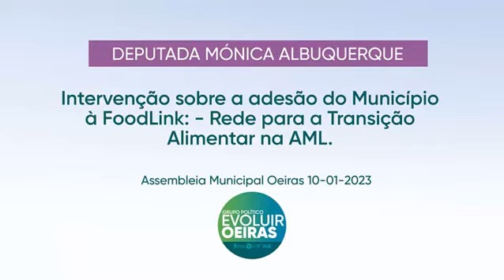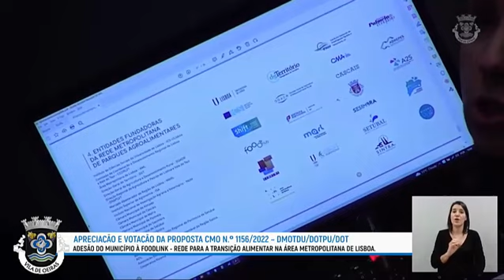204 Mónica Albuquerque sobre a adesão à FoodLink: - Rede para a Transição Alimentar na AML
🗳O Município de Oeiras propôs à Assembleia Municipal a adesão à Rede Foodlink, uma Rede para a Transição Alimentar na Área Metropolitana de Lisboa, uma proposta que saudámos e gostaríamos muito de ver implementada em Oeiras na sua plenitude.
💥Temos a perfeita consciência das motivações políticas da iniciativa que são: Apenas dizer “presente” neste tema para que as consequências de ficar de fora sejam minimizadas.
🥦A adesão à FoodLink prevê que os Municípios realizem o Planeamento do seu Território para a Transição Alimentar entre outros eixos. Alguns dos objectivos são a salvaguarda de solos com potencial estratégico de produção agrícola integrando esta temática nos instrumentos de gestão territorial (PDM) e nos diversos instrumentos das políticas públicas e a de valorizar a estruturas ecológica metropolitana.
❓Colocámos as questões de como será isto possível num Município cujo executivo:
🎯 Afirma que “as batatas para Barrancos, porque em Oeiras queremos a Google”,
🎯Pretende rever o PDM - Plano Diretor Municipal de Oeiras por na sua opinião ser limitador do crescimento do Concelho porque não tem mais onde construir,
🎯Pretende reverter a classificação de áreas de Reserva Agrícola Nacional e Reserva Ecológica Nacional para construir mais e mais prédios, alegando interesse público,
🎯Planta o betão em cada metro quadrado do seu território.